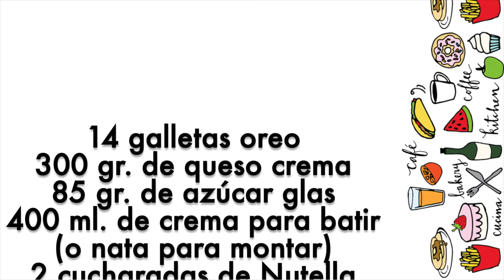A Partir De Hoy Voy A Empezar A Hacer Este Postre Todas Las Semanas Porque... Me Ha Enamorado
Esta receta es bien sencilla y de verdad que es deliciosa. En casa nos ha sorprendido muchísimo y a partir de ahora creo que se va a convertir en un clásico. No dudes en probarla.